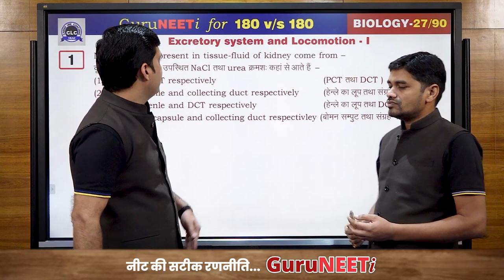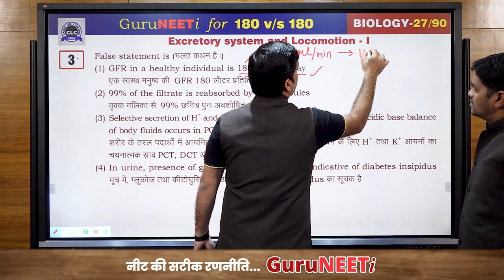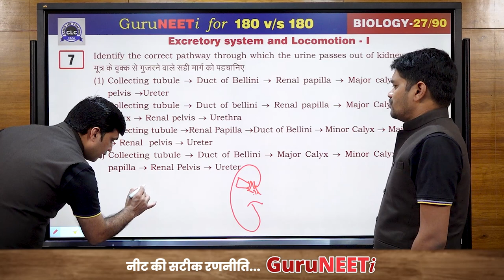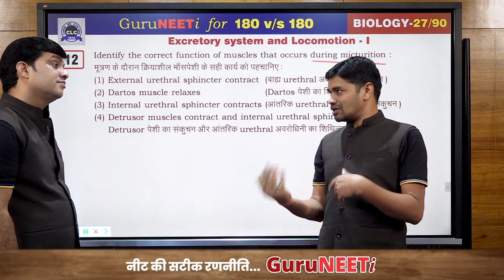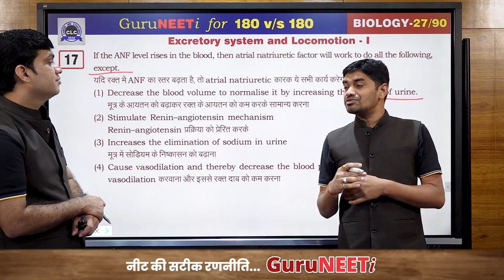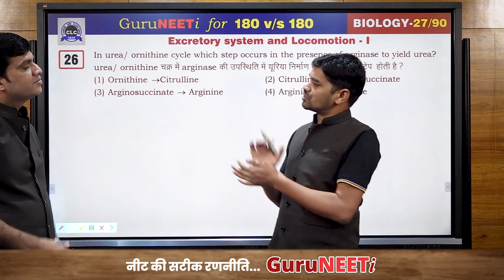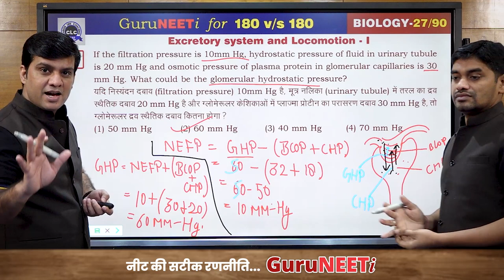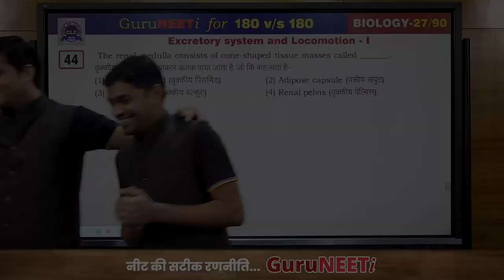27/90 Excretory system and Locomotion- I || Biology || GuruNEETi || 180vs180 || CLC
27/90 Excretory system and Locomotion- I (Biology)